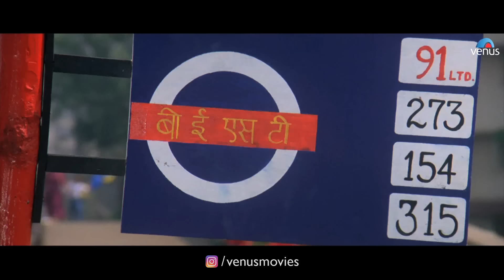Raja Ko Rani Se - HD VIDEO SONG | Aamir khan & Manisha | Akele Hum Akele Tum | 90's Romantic Song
Raja Ko Rani Se Pyar Ho Gaya - HD VIDEO SONG | Aamir Khan & Manisha Koirala | Akele Hum Akele Tum | 90's Best Romantic Evergreen Love Song | Singers : Udit Narayan & Alka Yagnik.

Song : Raja Ko Rani Se Pyar Ho Gaya
Singers : Udit Narayan & Alka Yagnik
Lyrics : Majrooh Sultanpuri
Director : Mansoor Khan
Producer : Ratan Jain
Movie : Akele Hum Akele Tum
Star Cast : Aamir Khan, Manisha Koirala, Master Adil, Deven Verma, Tanvi Azmi, Rohini Hathangadi, Paresh Rawal, Rakesh Roshan, Satish Shah, Neeraj Vora & others
Banner : United Seven Combines

Also You Can:
'LIKE' us on Facebook: